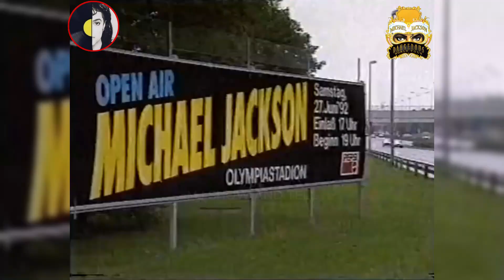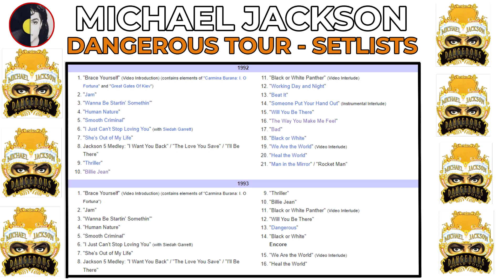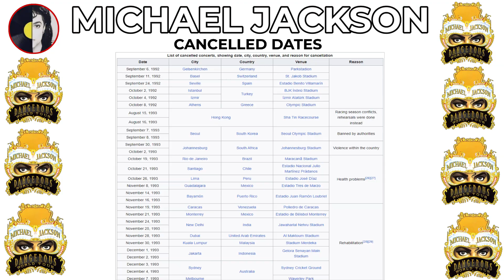Michael Jackson: Dangerous Tour Moments - MJ Show and Tell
Michael Jackson`s Dangerous World Tour was Michael`s second solo tour, spanning the globe, from June 92 - Nov 1993. The tour had amazing shows, selling out stadiums wherever he went.

2 HOUR REACTION | MICHAEL JACKSON LIVE IN BUCHAREST 1992 | DANGEROUS WORLD TOUR | MJ SHOW AND TELL

I do these videos for the fans of Michael Jackson, To show you all the magic that Michael created thru his music and his life's work.